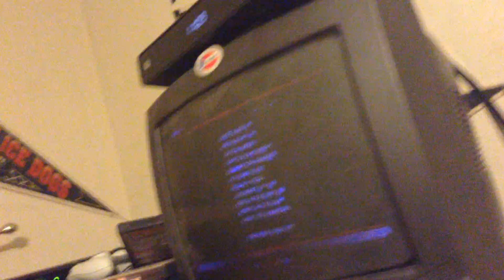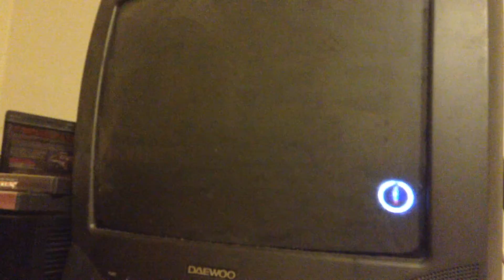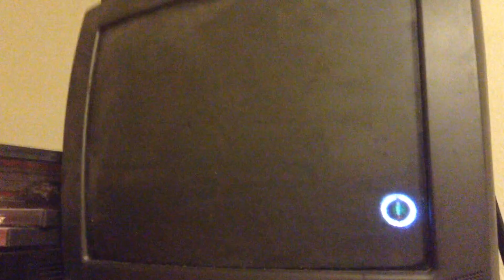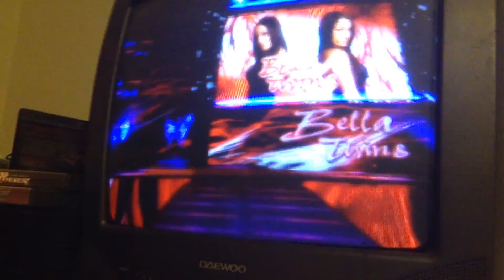WWE 13 Universe Mode Ep 56 NXT Pt 1